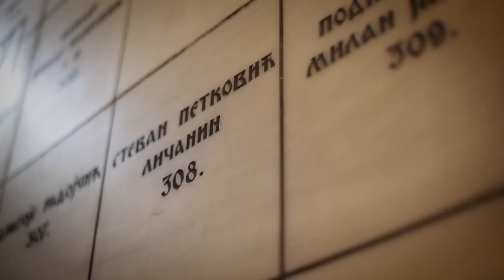Чувар части и поноса-Ђорђе Михаиловић / Φύλακας τιμής και υπερηφάνειας-Τζόρτζε Μιχαήλοβιτς *TRAILER*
Трејлер филма "Чувар части и поноса-Ђорђе Михаиловић"
Τρέιλερ ταινίας "Φύλακας τιμής και υπερηφάνειας-Τζόρτζε Μιχαήλοβιτς"

У сусрет сутрашњем дану, дану пробоја Солунског фронта и дану српског јединства, слободе и националне заставе  ➡️ трејлер документарног филма "Чувар части и поноса - Ђорђе Михаиловић"

Мusic: Tamo daleko (Instrumental) Vojni orkestar Beograd ([Merlin] KVZ Digital)
Εν όψη της αυριανής Εθνικής μας εορτής, μια ημερομηνία ορόσημο για τους Σέρβους γιορτάζοντας την απελευθέρωση τους και την διάσπαση του Μακεδονικού μετώπου ➡️τρέιλερ της ταινίας/ντοκιμαντέρ "Φύλακας τιμής και υπερηφάνειας - Τζόρτζε Μιχαήλοβιτς"

ПРОДУКЦИЈА -  World Media Бања Лука